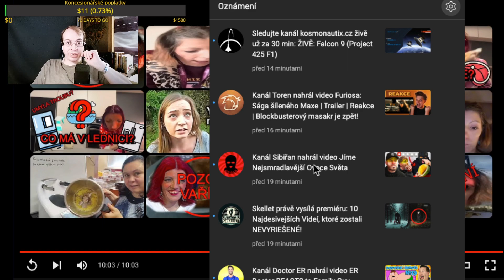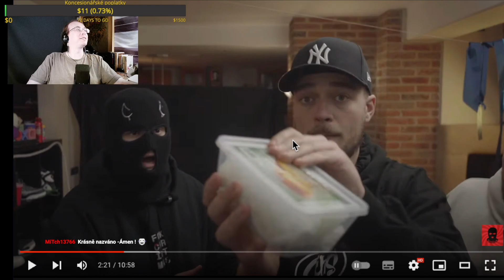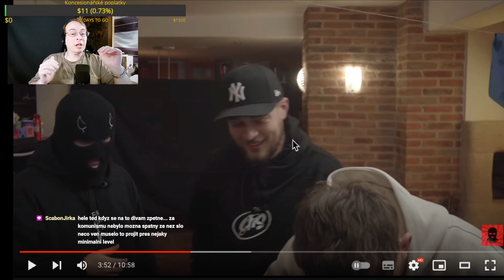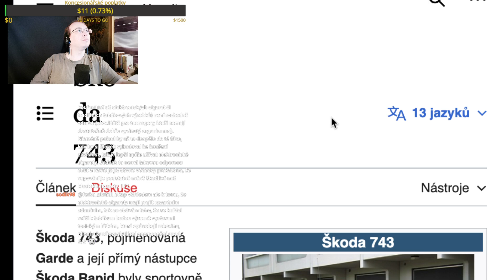REAKCE na @Sibiran: TOHLE JSME NEMĚLI DĚLAT!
reakce na reakci @sibiřan
Vystřiženo ze Twitch streamu 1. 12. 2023 bez dalšího editu.

Přijď na streamy, každý den od cca 17:30
Jestli chceš, můžeš mě podpořit libovolnou částkou na: